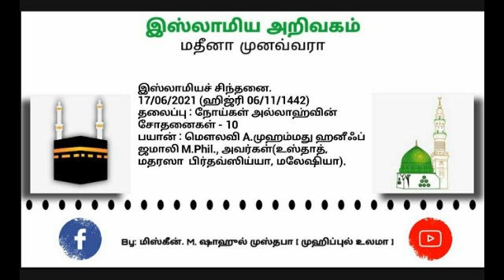361 - (10) நோய்கள் அல்லாஹ்வின் சோதனைகள்.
☪புனித மாமதீனத்து
இஸ்லாமிய அறிவகத்தின்.

       இஸ்லாமியச் சிந்தனை
                 தொடர் - 361

 17/06/2021 (ஹிஜ்ரி 06/11/1442)

              தலைப்பு
நோய்கள் அல்லாஹ்வின் சோதனைகள் -10

⏰  05:29